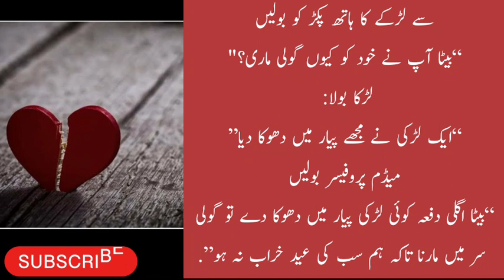Nakam Ashiq ❤️ ki kahani| khudkushi|| funny story|| latifa|| short story||@tealeafvoice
mazahia kahani
doctor aur mareez
khudkushi
suicide